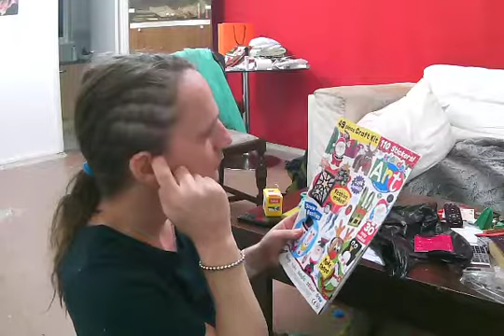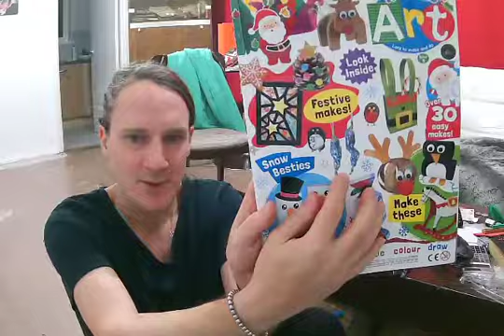Movie on 26 12 2018 at 15 57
watch this im dope